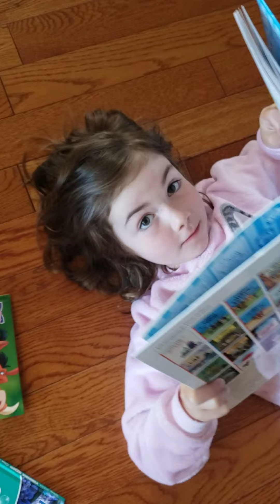Best kids ever!!!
My children quite morning activity to let Momma sleep in a bit ❤